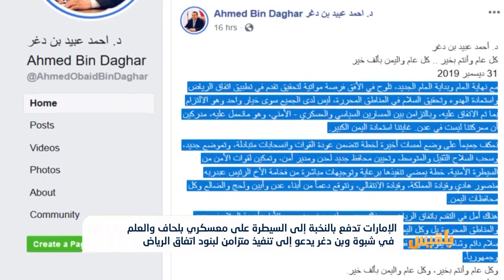بن دغر يتحدث عن تنفيذ اتفاق الرياض .. والإمارات تعاود الفوضى مجدداً | تقرير: ياسين التميمي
قال مستشار للرئيس عبدربه منصور هادي، إن العمل يجري لوضع لمسات أخيرة، لخطة تتضمن تنفيذ بنود اتفاق الرياض.
وأوضح المستشار أحمد بن دغر في تغريدات له على تويتر، أن الخطة تتضمن عودة القوات الحكومية والتابعة للانتقالي إلى معسكراتها، وسحبَ السلاح الثقيل والمتوسط، وتعيينَ محافظٍ ومدير أمن لمدينة عدن.
وأشار إلى أن تنفيذ تلك الخطة ستسير بالتزامن مع الترتيبات السياسية في اتفاق الرياض...